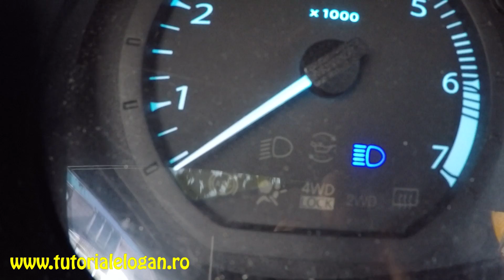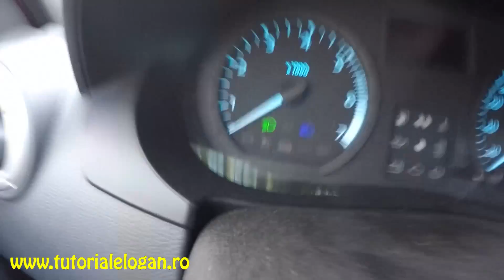Becuri cu led H4 4800 lumeni 6000k